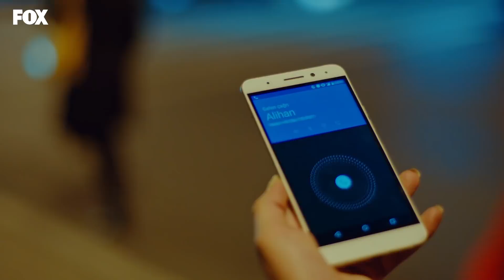Yıldız, Zeynep'i teselli ediyor... - Yasak Elma 16. Bölüm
Yasak Elma 16. Bölüm Özeti:
Ender, Kemal’i Yıldız’a yakınlaştırmanın yollarını ararken aklına bir fikir gelir. Yıldız’ı her gün Kemal’i görmeye mecbur bırakacak bu planı harekete geçirmek için kolları sıvar. Olacaklardan habersiz olan Yıldız ise Defne’yle samimiyetini ilerletiyordur.
Zeynep Alihan’ın buluşma yerine gelmemesinden sonra yıkılmıştır. Alihan kendini açıklamak istese de, Zeynep artık inanmaz. Zeynep’in Alihan’la ilgili duyduğu bir haber ise onu başka kararlar almak zorunda bırakacaktır.

Oyuncuları:
Eda Ece
Onur Tuna
Şevval Sam
Sevda Erginci
Kıvanç Kasabalı
Talat Bulut